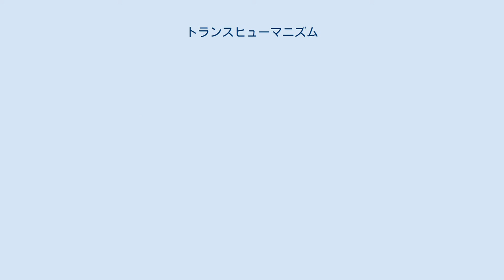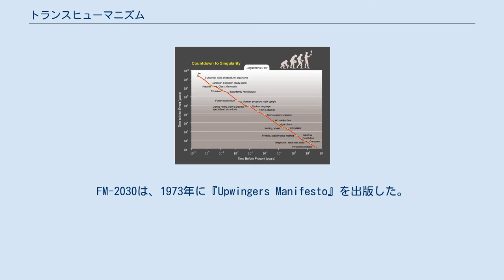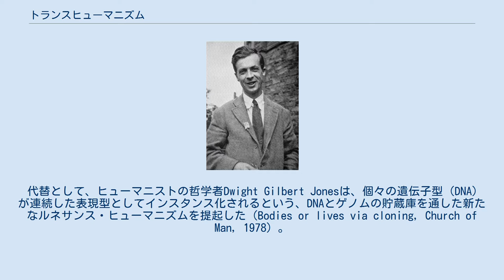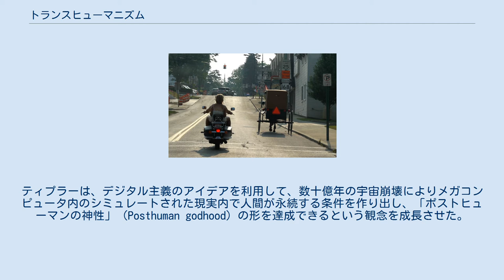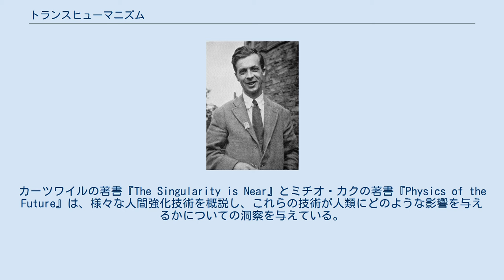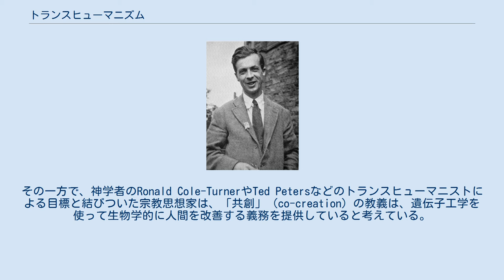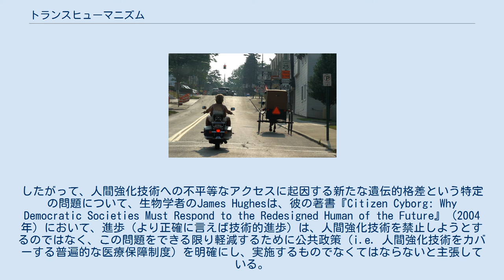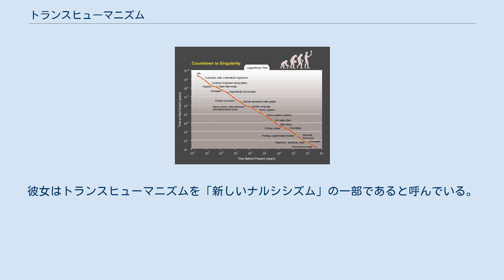トランスヒューマニズム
トランスヒューマニズム（英: transhumanism）は、新しい科学技術を用い、人間の身体と認知能力を進化させ、人間の状況を前例の無い形で向上させようという思想である。
省略して」HやH+と書かれる場合もある。
日本語では「超人間主義」などと訳される。
トランスヒューマニズムは人間の機能拡張やその他将来の科学技術の開発・使用により、将来起こりうることを研究する学問でもある。
 トランスヒューマニストの思想家は、人間の根本的な限界を克服し得る新興技術の潜在的な利益と危険性、およびそれらの技術を使用することの倫理的限界について研究している。
最も一般的なトランスヒューマニストの主張は、人類は最終的に、現在の状態から大幅に拡張された能力を持つ異なる存在へと変化し、ポストヒューマンとも呼ぶべき存在になる可能性があるということである。
 「トランスヒューマニズム」という用語の現代における意味は、最初の未来学の教授の一人であり、1960年代にニュースクール大学で「人類の新概念」について教えていたFM-2030によって予見されていた。
そのとき彼は、技術とライフスタイル、そして世界観を「トランスヒューマン」として、ポストヒューマニティへと移り変わり始める人々を認識し始めていた。
この主張は恐らく、英国の哲学者Max Moreが1990年に未来学者哲学としてのトランスヒューマニズムの原則を明確にし、カリフォルニアで後に世界的なトランスヒューマニズム運動へと成長した知識人の組織化のための知的基盤を築いた。
 サイエンス・フィクションの独創的な作品の影響を受け、変容した未来の人類に関するトランスヒューマニストによるビジョンは、哲学や宗教を含む幅広い視点から多くの支持者や批判者を惹きつけた。
 2017年、Penn State University PressはStefan Lorenz Sorgnerと社会学者のJames Hughesの協力の下、ポストヒューマニズムとトランスヒューマニズムの概念を明確にし両方の文化運動を比較対照するという目的を持つ、ポストヒューマンに特化した最初の学術誌『Journal of Posthuman Studies』を確立した。
 ニック・ボストロムによると、超越主義的衝動は、少なくともギルガメシュ叙事詩における不死の探求、若返りの泉、エリクサー、そしてその他の老化と死を回避しようとする努力にまで遡られる。
 ウィリアム・ゴドウィンは、著書『Political Justice』（1793年）の初版に、現在はPhysical Immortalityと呼ばれているEarthly Immortalityの可能性を支持する議論を含めた。
ゴドウィンは、彼のゴシック小説『St. Leon』で、寿命延長と不死というテーマについて探求した。
これは、1799年の出版当時には人気があったが（そして悪名高かった）、現在ではほとんど忘れ去られている。
『St. Leon』は、彼の娘であるメアリー・シェリーの小説『フランケンシュタイン』にインスピレーションを与えた可能性がある。
 フリードリヒ・ニーチェの哲学は、技術的革新よりも自己実現に重きを置いているため、「超人」（独：Übermensch）の賞揚にも関わらず、トランスヒューマニズムへ影響を与えたかどうかについては議論がある。
Max MoreとStefan Lorenz Sorgnerによるトランスヒューマニスト哲学は、ニーチェの思想から強く影響を受けてきた。
それとは対照的に、世界トランスヒューマニスト協会による『トランスヒューマニスト宣言』には、「（前略）全ての知性が幸福（Well-being）であることを主張する（人工知能、人間、ポストヒューマン、人間以外の動物、そのどれであろうとも）」と記されている。
 19世紀後半から20世紀初頭にかけてのロシア宇宙主義として知られる運動には、特に初期の主人公であるロシアの哲学者N.F. Fyodorovによる、後にトランスヒューマニズム運動の中核に発展したいくつかの着想も取り入れられていた。
 ジュリアン・ハクスリー、1957年の影響力あるエッセイで「トランスヒューマニズム」という用語を広めた生物学者。
 トランスヒューマニズムの基本的な着想は、1923年に英国の生物学者J・B・S・ホールデンのエッセイ『ダイダロ...